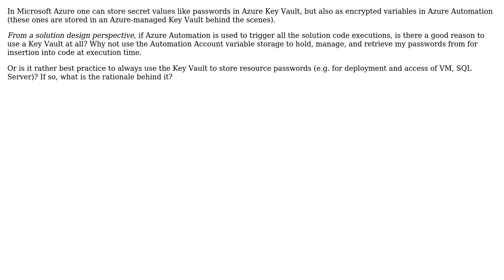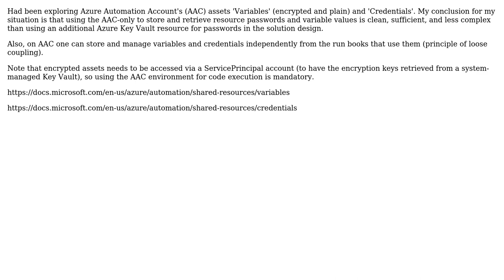Azure Key Vault vs Automation Account Variables for password storage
With thanks & praise to God, and with thanks to the many people who have made this project possible! You are responsible for your own actions.